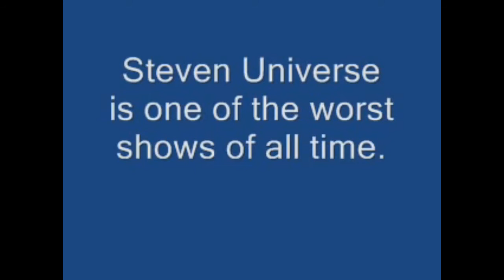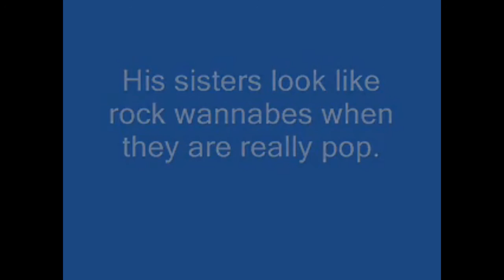Commentary Quicky - wtf is going on with the NODD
ah yes, the NODD. i used to like these guys, i seriously used to like them, but now they are getting really typical, like sk8boredkid for example... he's one of them that is a bandwagon, but now i commentate on TheClassicMusicLover, one that rants on things and some have made up points and some that has nothing to do with the video, and some that... don't make sense at all